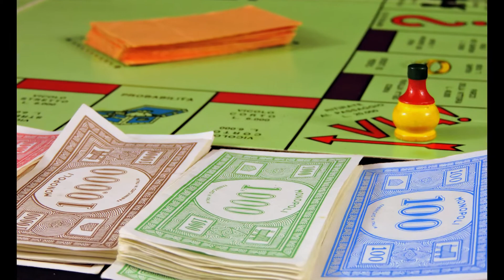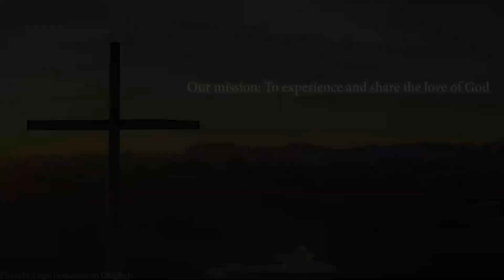Virtual Church Fircrest UMC February 14:Temptation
This week Pastor Dan talks about temptation. Those Jesus faced, the ones we face, and how to be more ready for them, using the acronym HALT.